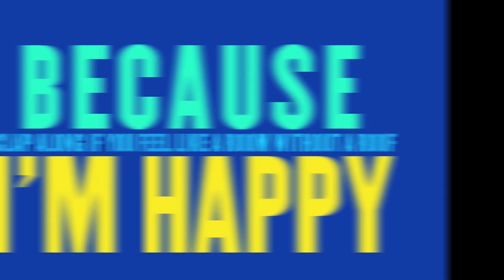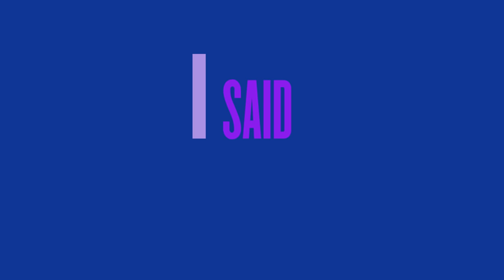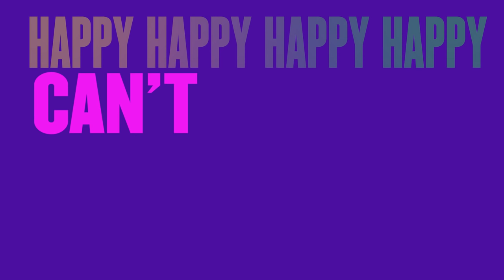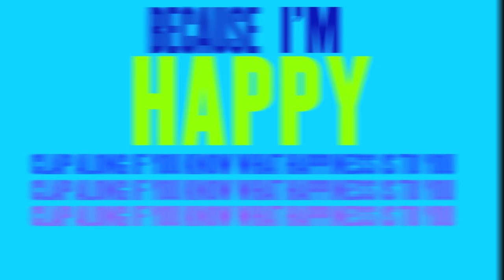Despicable Me 2 - Happy Music Video - Pharrell Williams (2013) HD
Gru is recruited by the Anti-Villain League to help deal with a powerful new super criminal.